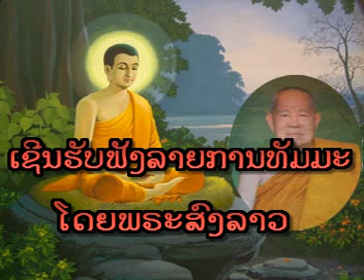Lao Dhamma - ການດຸມັ່ນບໍ່ເອົາເມົາຫຼິ້ນ ເມົາມ່ວນ ເມົາບໍ່ຫາຍ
ຍທ. ງອນ ດຳຣົງບຸນ ວັດໃຫຍ່ໄຊຍະພູມ